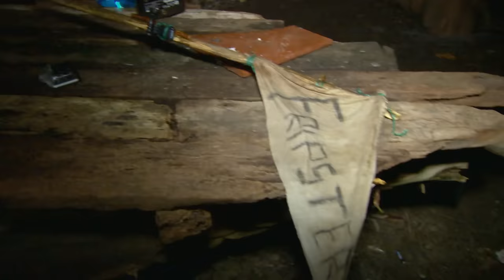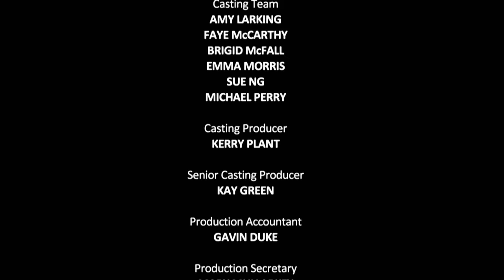Life or Death At Sea | The Island with Bear Grylls | Season 2 Episode 7 | Full Episode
The Men's Island:
The men build a raft to go fishing. But, as Vic gets dragged towards razor-sharp rocks, he faces a life and death struggle to turn the raft around.